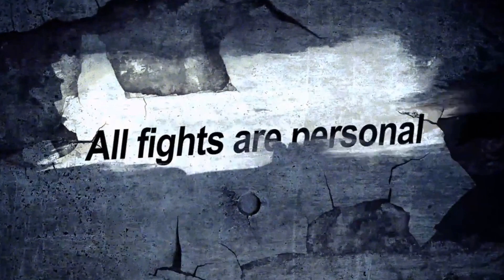TEKKEN7 Character Episode Trailer.. niemoge sie doczekac